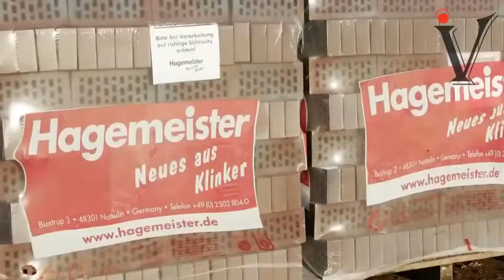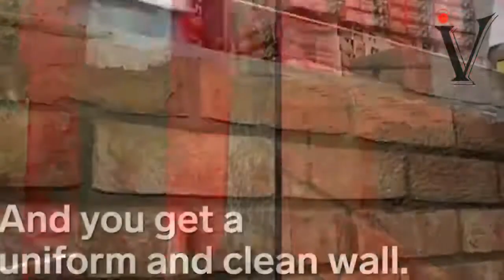This worker earns $200000 a month Construction